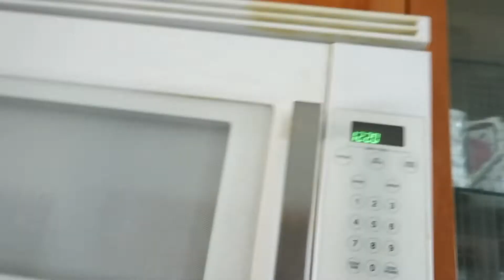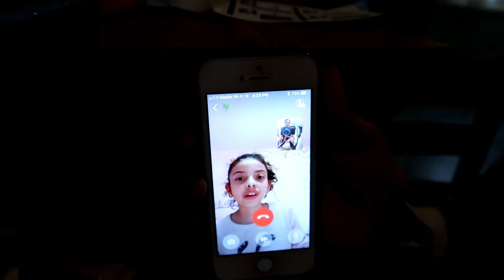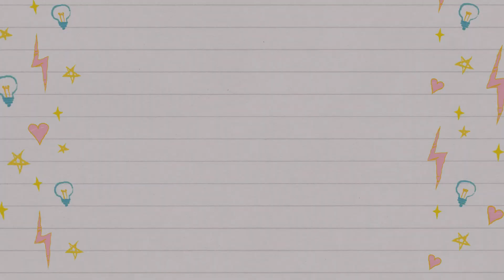Vestido de Embarazo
Hola 🤗 a todos otro video mas espero les guste si les gusta mi contenido y eres nuevo por aqui suscribete te invito hacer parte de mi familia 👨‍👩‍👧‍👦 darle like👍 y compartil 🙏 . Gracias 😘

Amigas aqui les traigo otro vlog pero igual queria compartil con ustedes este vestido de embarazo que compre en amazon y pues que nunca use y queria regalarlo a rguien que devera lo nesesite que sea aqui en estado unidos porque enrealidad yo estare pagando el chiping y es argo caro mandar para otro pais y ahorita nesesito guardar dinero gracias amigas saluditos.

❤Igual los invito a mi otro canal de manualidades :❤

🚨Comparte
🚨 Comenta